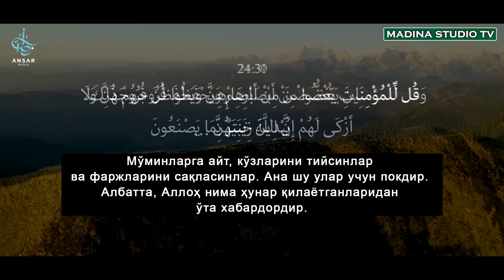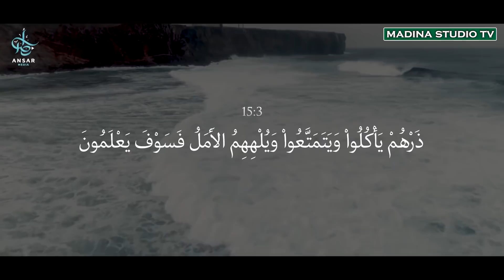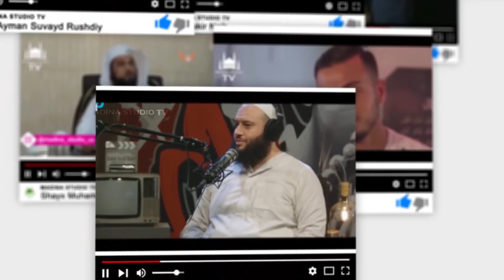У қизга қараб ИСЛОМДАН ЧИҚДИ!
U qizga qarab ISLOMDAN CHIQDI!